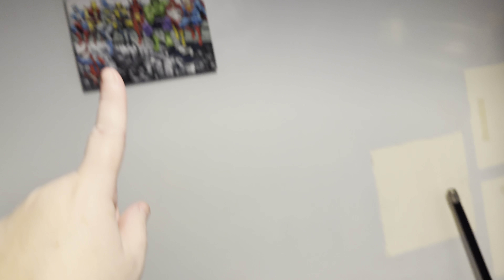SO IT BEGIN’S HOW WILL IT END.